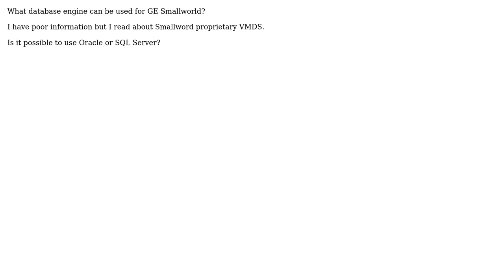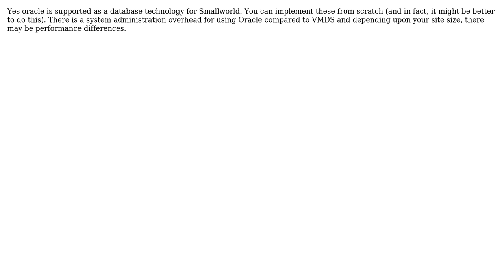GIS: Database support in GE Smallworld? (2 Solutions!!)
GIS: Database support in GE Smallworld?

With thanks & praise to God, and with thanks to the many people who have made this project possible! | Content (except music & images) licensed under CC BY-SA | Music | Images & others | With thanks to user Vince user teo user nr_aus user john_leo and the Stack Exchange Network Trademarks are property of their respective owners. You are responsible for your own actions.